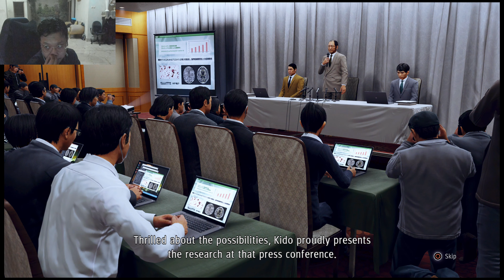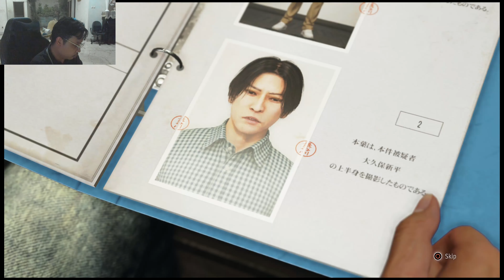JUDGEMENT INDONESIA (PERIH TJOY LUKA MASA LALU) PS4 PRO - PART 48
YOW DENGS! gw lagi mainin game detektif dimana yang masa lalu nya adalah seorang pengacara yang bernama Takayuki Yagami. Karirnya harus kandas dikarenakan membela seseorang yang bernama Shinpei Okubo karena ia merasa kalau Okubo tidak bersalah. Ia kemudian memilih menjadi detektif demi kelangsungan hidupnya untuk membela kebenaran. Mau tahu bagaimana perjalanan Yagami dalam menumpas kejahatan? LANGSUNG AJA DITONTON YA! Jaga kesehatan selalu dan God Bless You!

Saweran Bossq!

My Companion :
Console :

PC :
PROCESSOR : AMD RYZEN 7 3800X
MOTHERBOARD : ASUS TUF GAMING X570 Plus (WIFI)
VGA : MSI Geforce RTX 2070 SUPER VENTUS OC
RAM : CORSAIR VENGEANCE LPX DDR4 16GB (2 x 8GB)
SSD : SAMSUNG SSD 970 EVO PLUS M2 NVMe 500GB
HDD : WDC BLUE 1 TB SATA3 64MB
POWER SUPPLY : ENERMAX REVOLUTION DX 650W 80+ GOLD MODULAR
FAN : CORSAIR LL120 RGB THREE PACK
CASE : LIAN LI LANCOOL II MESH RGB ATX GAMING
CAPTURE CARD : ELGATO 4K60 PRO MARK II

GEAR :
MOUSE : STEELSERIES SENSEI TEN NEON RIDER SERIES
MOUSE PAD : STEELSERIES QCK EDGE
KEYBOARD : STEELSERIES APEX PRO
HEADSET : STEELSERIES ARCTIS 7
MICROPHONE : RAZER SEIREN X QUARTS PINK
WEBCAM : LOGITECH BRIO
MONITOR : SAMSUNG U28E590D LED 4K